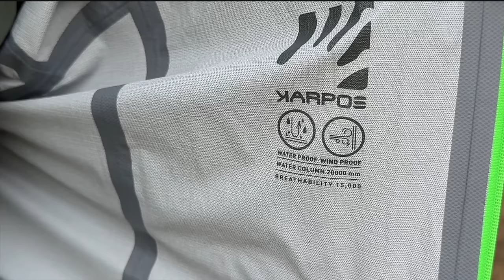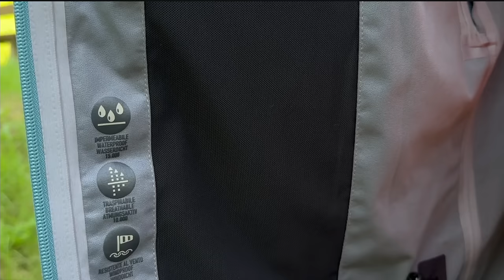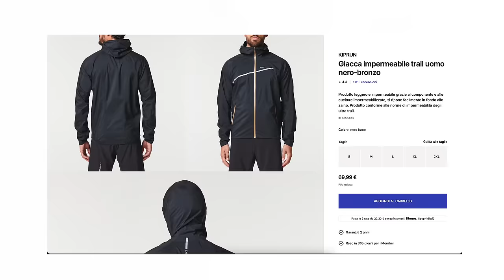MIGLIORI GUSCI IMPERMEABILI 2024 (Top ed Economici)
Se stai cercando un guscio impermeabile da trekking, un guscio d'alpinismo o un guscio da trail running, sei finito sul video giusto perchè oggi vediamo i migliori gusci impermeabili da trekking, trail running ed alpinismo del 2024.
Buona visione!

🛒 Link per l'acquisto:
Karpos Storm Evo Jacket
Cmp Unlimitech 3 Strati
Karpos Lot Rain Jacket